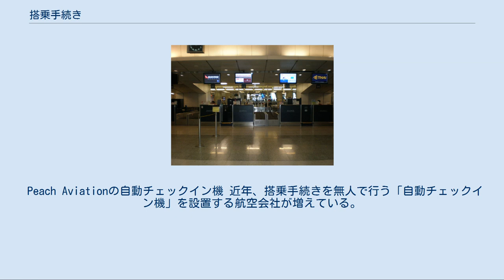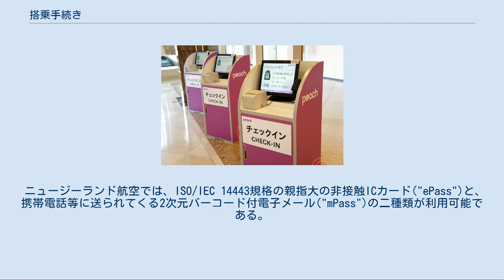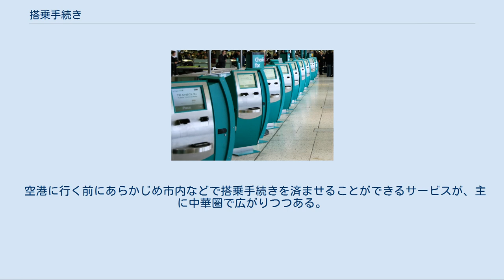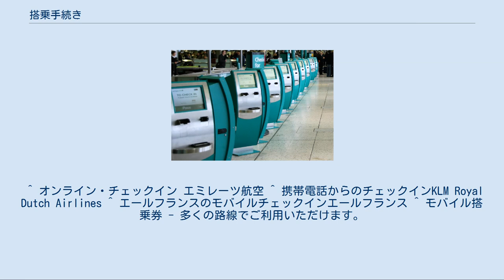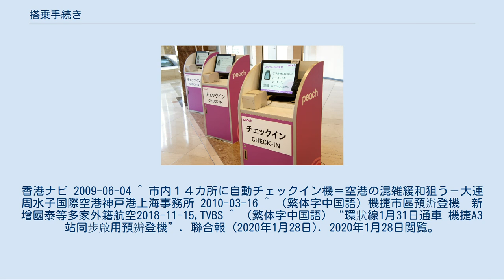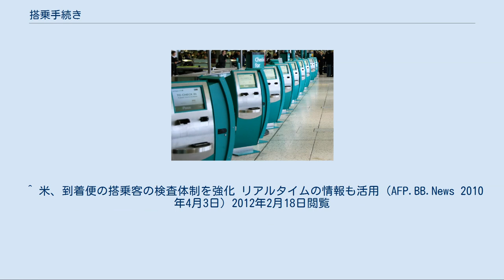搭乗手続き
搭乗手続き（ムンバイ国際空港） エアリンガスの自動チェックイン機（ダブリン空港） 市内にあるチェックインカウンター（九龍駅） 搭乗手続き（とうじょうてつづき）とは、航空機の搭乗券を受け取るための手続きである。
チェックイン（英語: check in）とも呼ばれる。
 航空機に搭乗するには、航空券の購入に加えて搭乗券の受取が必要である。
当日に空港の各航空会社のチェックインカウンターあるいは自動チェックイン機、当日以前にオンラインチェックインにて以下の手続きを行う。
 またこれに付随して、当日チェックインカウンターで以下の手続きを行う場合がある。
これらは搭乗に必要な手続きであるが、厳密な意味では搭乗手続き（チェックイン）に含まない。
 乗継便がある場合は、そちらの座席確定と搭乗券発行も合わせて行われるので、乗継地で改めて搭乗手続きをする必要はない。
一般に受託手荷物も最終目的地まで運ばれるように手配されるが、コードシェア便などでは例外もある。
 搭乗手続きが完了すれば、次の手続き（通常は保安検査）に進むことができる。
 正規の航空券は、ある航空会社のある航路の便に搭乗するための有価証券であり、一般に同じ航路であれば、どの便にも搭乗することができるし、払い戻しなども、ある程度可能である。
しかし航空機の飛行には、燃料費や搭乗員の手当てなど膨大な支出が必要になるため、航空会社としては、なるべく適切なサイズの機材と人員を用いることが望ましい。
 そのため割引販売される航空券は、割引する代わりに予約という形で搭乗する便が紐づけられており、払い戻しや便の変更には制限や追加料金の請求がある。
このようにして航空会社は予め搭乗する人数をある程度把握することができ、機材や人員の調整が可能となる。
また航空会社には払い戻しや変更に備えて、オーバーブッキングでの予約を受け付けることが認められている。
 本質的に搭乗手続きは、このような変更可能な航空券に対して、その便に搭乗する意思表示をすることを意味する。
そのため、それ以上の払い戻しや便の変更は原則として認められない。
搭乗手続きまで座席指定ができないのは、まだ搭乗の意思が確定していないとみなされるからである。
 近年ではオンラインチェックインを用いることで、前日までにチェックインが可能であり、早めに座席指定ができるメリットがある一方で、取り消しや変更が出来なくなるデメリットの勘案が必要になる。
 開始時刻は空港や航空会社によって異なり、おおむね出発の3時間前から2時間前に開始される。
締め切り時刻は、国際線ではおおむね出発の約1時間前に締め切る会社が多い。
なお、日本の国内線の締め切り時刻は出発45分前〜約20分前と、各社異なる。
 Peach Aviationの自動チェックイン機 近年、搭乗手続きを無人で行う「自動チェックイン機」を設置する航空会社が増えている。
コンビニエンスストアの端末によく似ており、チェックインカウンターに隣接して置かれている。
パスポート（国際線）、クレジットカード（国内線）、マイレージカードなどを機械が読み取り、座席をディスプレイ上で指定すれば搭乗券が発行される。
これにより、受託手荷物が無ければカウンターに並ぶ必要がなくなる。
 自動チェックイン機は航空会社が設置するものであるため（仁川空港や羽田空港など空港会社が設置する場合もある）、搭乗する便の航空会社がその空港に設置していなければ利用できない。
通常、自国の主な空港のほか、便のある海外の空港にも設置していることが多い。
 なお、格安航空会社では、手続きを全て自動チェックイン機で行っていたり、有人カウンターでのチェックインを有料にしている場合がある。
 航空会社の公式サイトで搭乗手続きができるサービスであり、航空会社にもよるが、搭乗の24時間前-72時間前から搭乗手続きが可能である。
公式ウェブサイト上で搭乗券（またはその引き換え券）が発行され、それを印刷するかスマートフォンなど画面で提示して、出発当日に持ってゆけば良く、リコンファームは不要である。
 なお、その印刷物をチェックインカウンターに提示して、本物の搭乗券に引き換えなければならない場合と、そのまま印刷物が搭乗券として通用する場合とがある。
さらに同じ航空会社でも、空港によって対応が異なることがあるので注意が必要である。
 航空券の電子化に続き、搭乗券の電子化（ペーパーレス化）も進められている。
「モバイル搭乗券」と呼ばれることが多く、2006年頃から世界的に増加し...